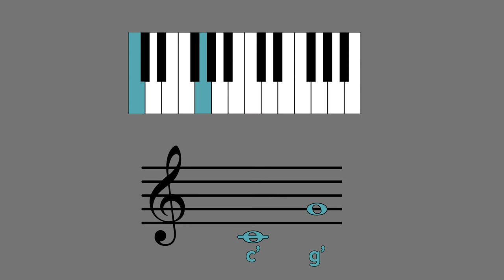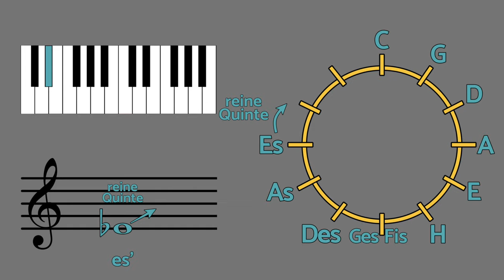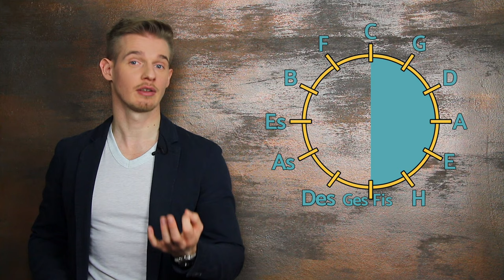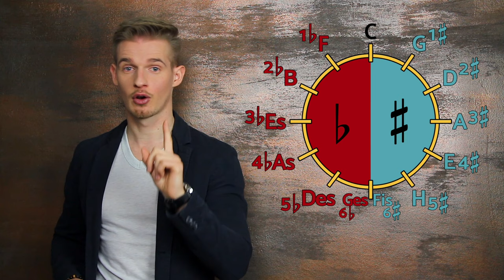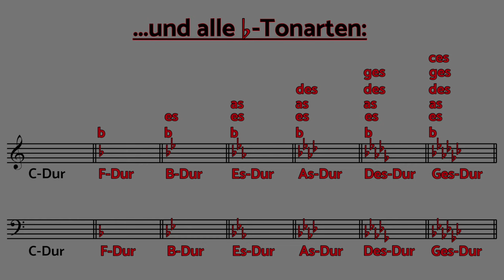QUINTENZIRKEL - BASICS kurz und EINFACH erklärt!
❗️MusikDurchblick! - DAS BUCH 📘 = alle Grundlagen der Musiktheorie, erscheint im Oktober 2024. JETZT VORBESTELLEN❗️

📚 Tolle Bücher zum Vertiefen:

Rhythmus Übungsbuch

🎬🎸 Unser Equipment:

Audio Interface
Digitale Instrumente

Der Quintenzirkel ist ein nützliches Werkzeug in der Musiktheorie. Alle Tonarten sind im Abstand einer Quinte angeordnet. Du kannst unter anderem an ihm ablesen, wieviele Kreuz oder B-Vorzeichen eine bestimmte Tonart hat. Dieses Wissen hat dann auch Auswirkungen darauf, wie du z.B. eine Melodie in der jeweiligen Tonart notierst.

Mit "MusikDurchblick" hast du den ultimativen Guide, um Musiktheorie erfolgreich zu verstehen. Bist du musikbegeistert, spielst ein Instrument oder möchtest einfach nur mehr über einfache oder auch komplexere musikalische Zusammenhänge erfahren? Dann bist du hier genau richtig!
Wir bieten dir wöchentlich neuen Input und Tipps, um dein musikalisches Wissen auf das nächste Level zu bringen.